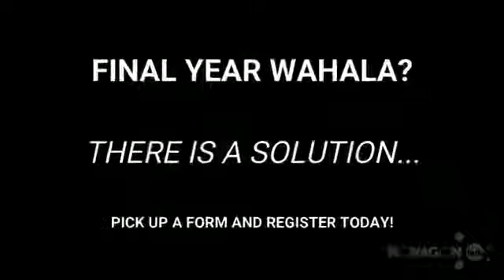Final Year Wahala: is there really a solution?